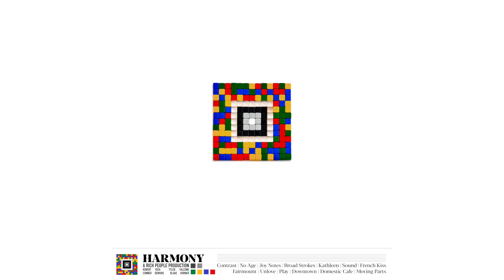"French Kiss" - Rich People (Audio Stream)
LYRICS:

I’ve hardly found myself by the shore this year
Too much time indoors
So I’ll stay here

And leave what holds our feet
Up here on the boardwalk
I’ll write a song that’s happy

Let’s find a place to place our things
Watch the white wash and feel the cool breeze That it brings
Open eyes and I start to reminisce
Young summers long before the sex
Or even just a French kiss

And let the sun take my pale skin
As I breathe you in
I’m warm, I’m comfortable
And I fit in